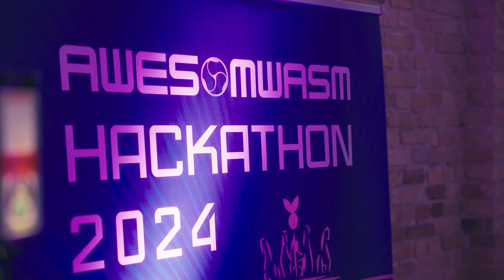Awesomwasm Hackathon 2024 - Aftermovie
AwesomWasm Hackathon 2024 was AWESOME!

From epic workshops to coding highs, we saw it all. Met the coolest devs, tackled crazy challenges, and even had some foosball battles.